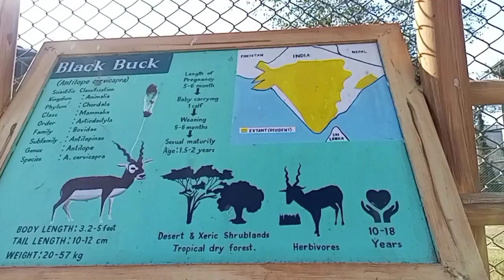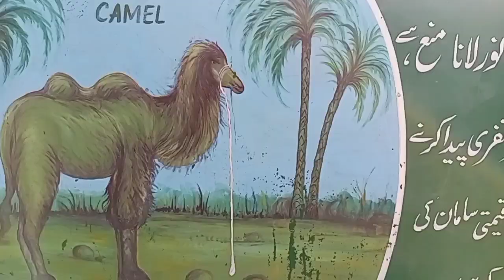چڑیا گھر کی سیر ♥️♥️♥️